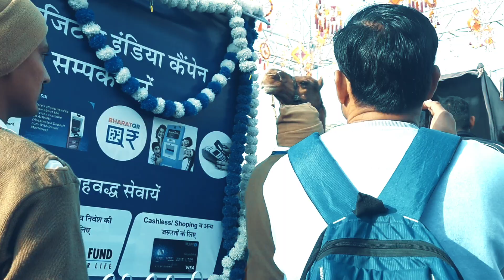Camel Festival || Bikaner Festival || अंतरराष्ट्रीय ऊंट उत्सव 2023#rajasthani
Camel Festival || Bikaner Festival || अंतरराष्ट्रीय ऊंट उत्सव 2023 bikaner camelfestival #2023